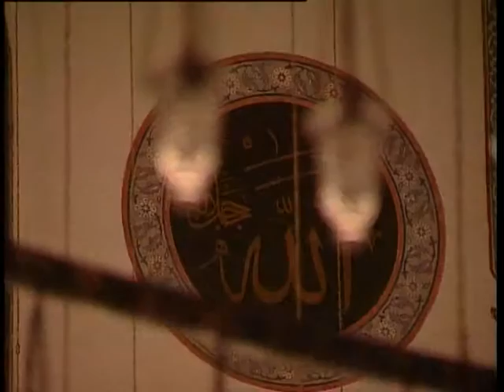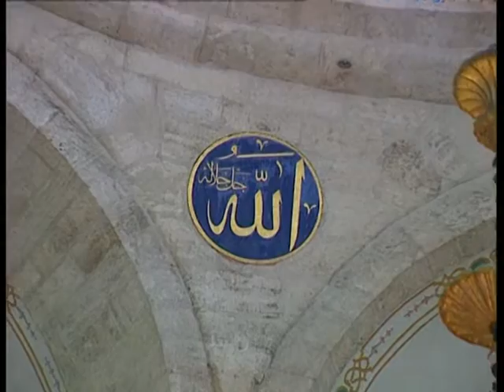GAFLET - YUNUS ÇOBAN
Yapım: Hazan Prodüksiyon
Yönetmen: Mustafa Aslantürk
Senarist: Mustafa Aslantürk
Proğram:70 Sanatçı 70 Eser 70 Görüntülü Klip 2.Seri (İlahiler,Kasideler,Ezgiler)
Kameraman: Mustafa Aslantürk
Kurgu Ve Montaj: Mustafa Aslantürk
Jenerik: Mustafa Aslantürk